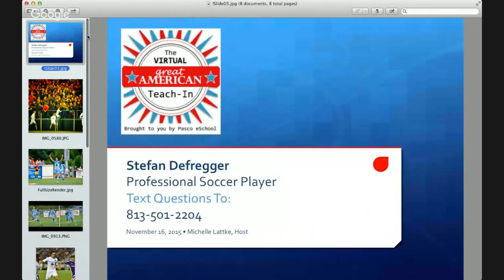Virtual Great American Teach-In: Stefan Defregger